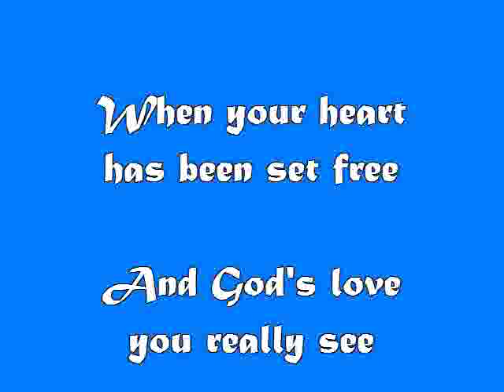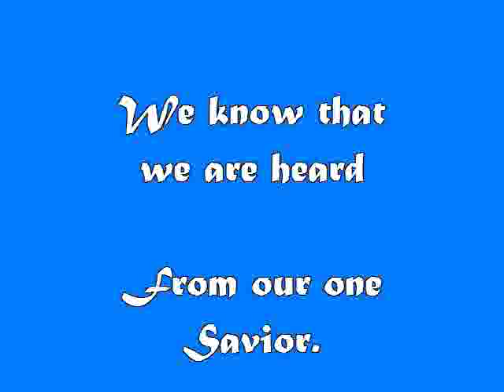When You Wish Upon A Star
When Your Faith Goes To A Star
Jan.12, 2020

When your faith goes toward a star:
Makes a Light come from afar.
Anything your heart desires
Is understood.

When your heart has been set free
And God’s love you really see
Then your faith goes toward a star
As followers do.

Answered prayers.
This can be what transpires.
We know that we are heard
From our one Savior.

Like a flash out of the blue
Joy comes down and sees us through.
No regrets are true!